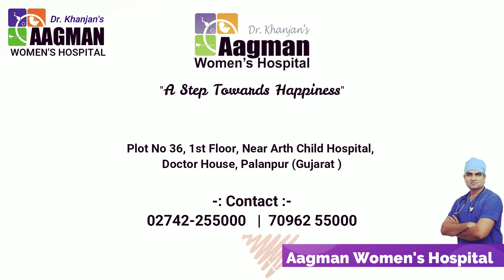Review of happy patient at Aagman Women's Hospital - Dr.Khanjan Mahshwari.